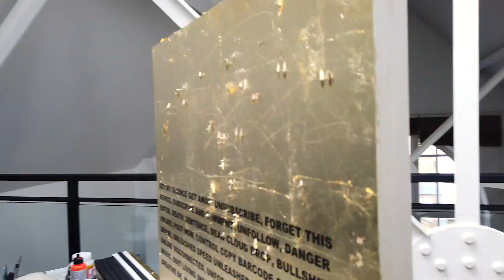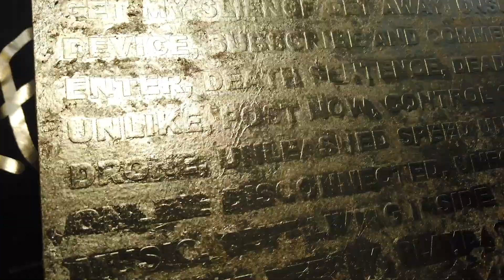From London: Stefan Bruggemann’s Studio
We visit the London home studio of Mexican-German artist StefanBrüggemann, who shares his latest body of works in gold, created during isolation.